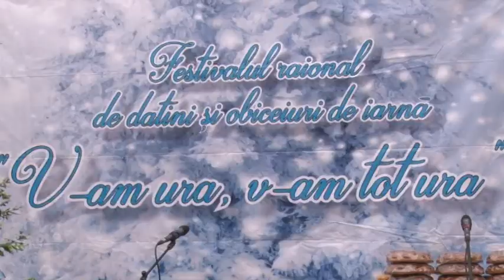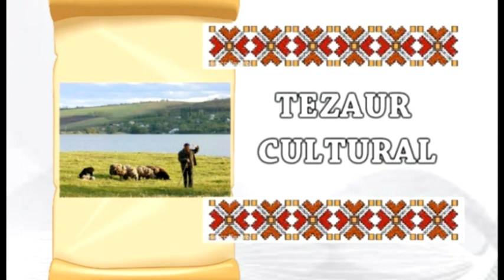Tezaur cultural DATINI DE IARNA 2018